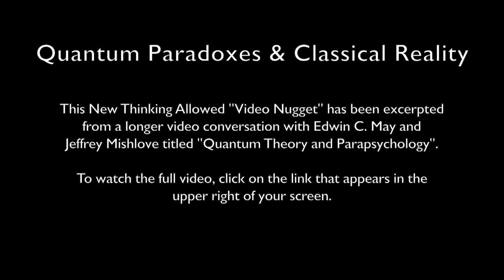Video Nugget: Quantum Paradoxes & Classical Reality with Edwin C. May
This New Thinking Allowed "Video Nugget" has been excerpted from a longer conversation with Edwin C. May and Jeffrey Mishlove titled "Quantum Paradoxes & Classical Reality".